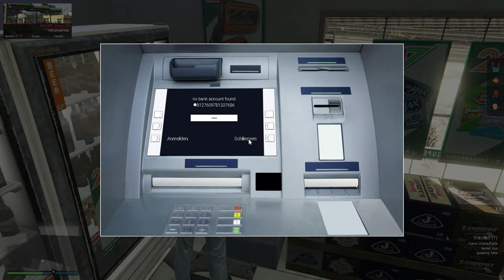ATM kennt mein Konto nicht